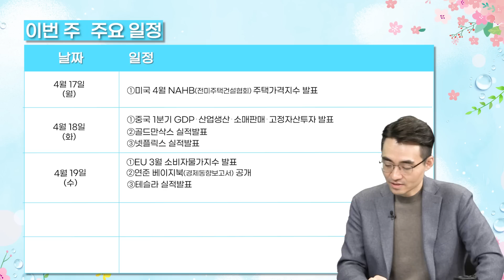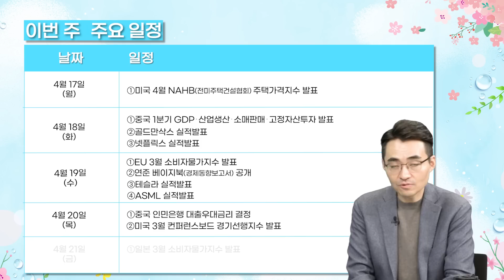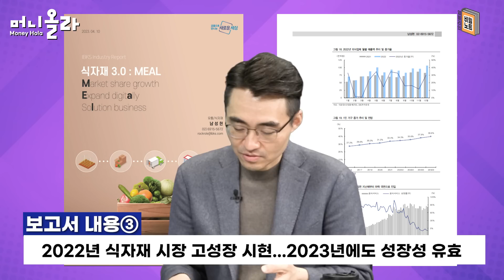[머니올라 809화/염블리의 비밀노트] 탄력붙은 국내증시, 나스닥보다 강한 4가지 이유는?(염승환 이사 2부)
00:02 Q1) 4월 둘째주 증시 주요 일정은?
01:12 Q2) 이번 주 증시 주목할 변수는?
02:30 Q3) 최근 코스닥 등 국내증시 미국 나스닥보다 강세인 배경은?
04:52 Q4) 삼성전자 감산 효과 주춤...D램 가격 반등 따라 반도체 추가상승할까?
07:02 Q5)  최근 자동차주 속도 내는 배경은?
08:58 Q6) 2차전지 기업별로 명암 교차...종목장세로 바뀌는 국면?
10:49 Q7) 증시 풀려가는데 IPO 신규상장 시장도 나아지나?
13:07 Q8) 순환매 확산될 경우 반도체•2차전지 이을 후보군 업종은?
17:24 Q9)  초보 투자자를 위한 ‘염블리의 보고서’는?